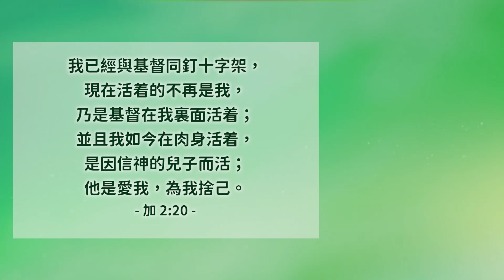護衛真理的勇氣│加拉太書2│20221103牧人青草地│EP295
我已經與基督同釘十字架，現在活着的不再是我，乃是基督在我裏面活着；並且我如今在肉身活着，是因信神的兒子而活；他是愛我，為我捨己。加 2:20
經文閱讀
✧ 台南市安平府前四街90號
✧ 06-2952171